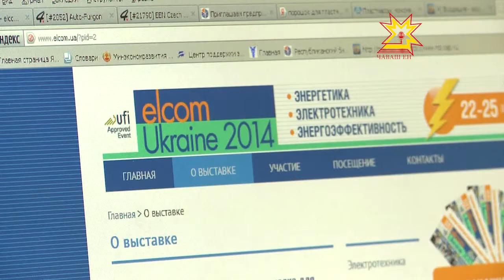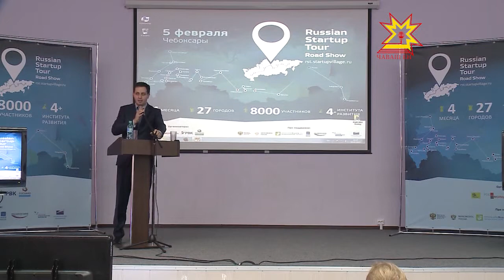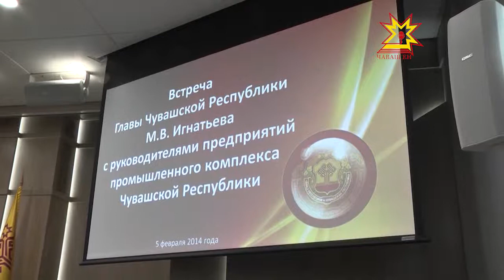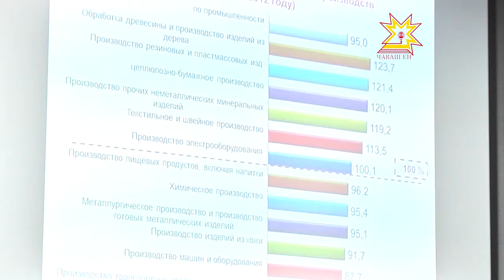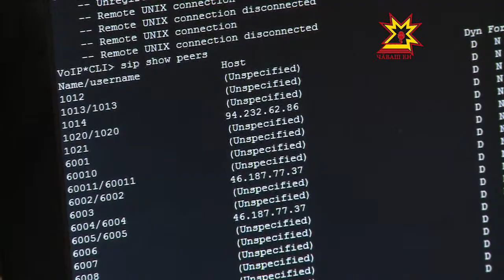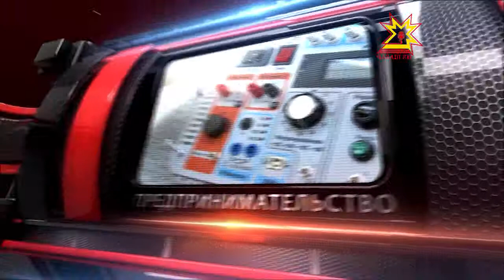Бизнес-среда. Выпуск 12.02.2014